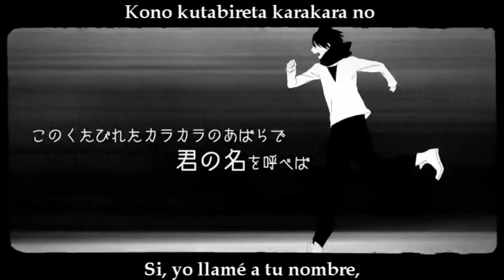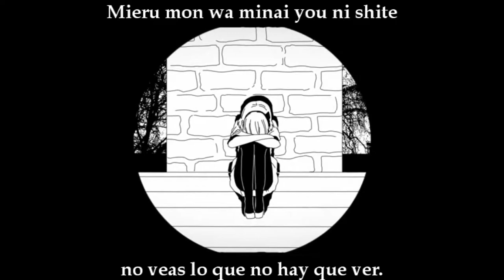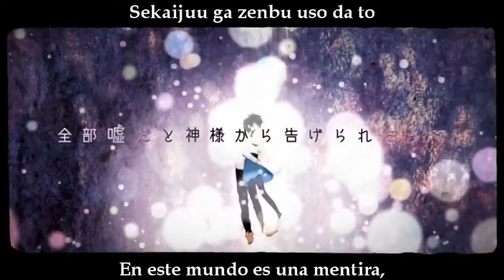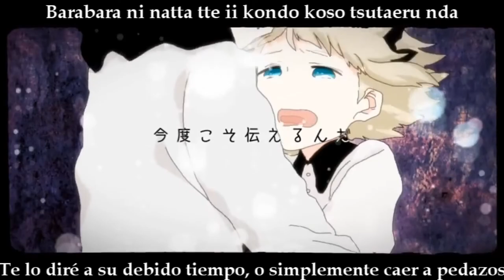【nqrse】World Lampshade (Sub Español/Romaji) + Off Vocal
A pedido de Asuna Matsuno les traigo una hermosa canción compuesto por BuzzG y cantada por nqrse, es muy emotivo escucharla porque sabes que la vida siempre te dará nuevas oportunidades, y esta canción fácilmente te lo cuenta.

Título: ワールド・ランプシェード
Letra: BuzzG
Ilustración: Mogelatta
Bajo: Kei Nakamura
Premasterizado y producción: TomodachiboshuuP
Vocal Original: GUMI
Cover: nqrse